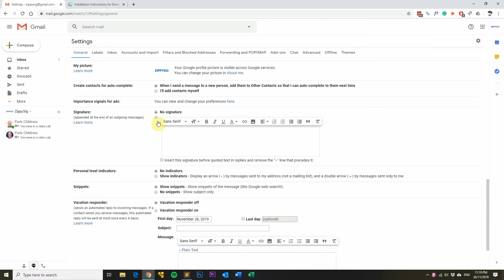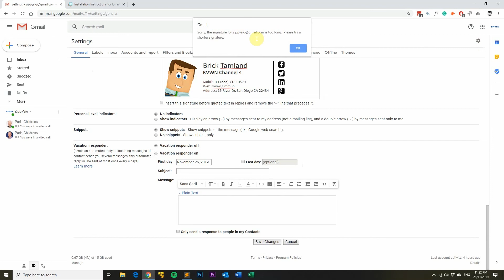How to Install an Email Signature in Gmail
This video explains how to install your email signature in Gmail.